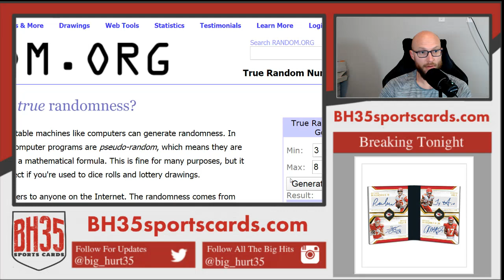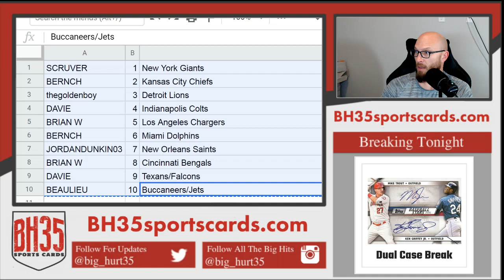Mini Filler for 2019 Limited Football Case Break #1